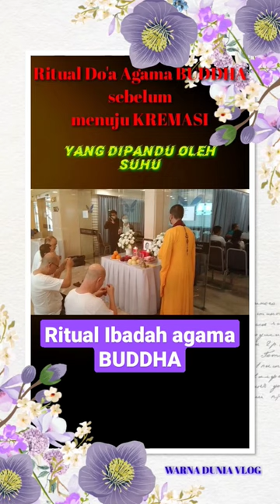RITUAL IBADAH AGAMA BUDDHA oleh SUHU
RITUAL AGAMA BUDDHA, RITUAL AGAMA BUDDHA oleh SUHU, SUHU dari Agama BUDDHA

bantu dukunganya ya Guys... 🙏